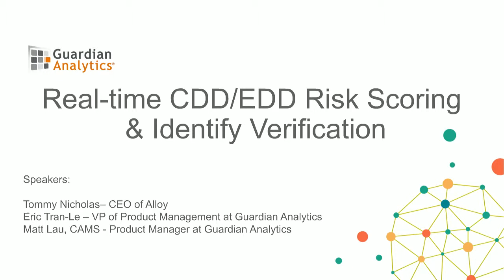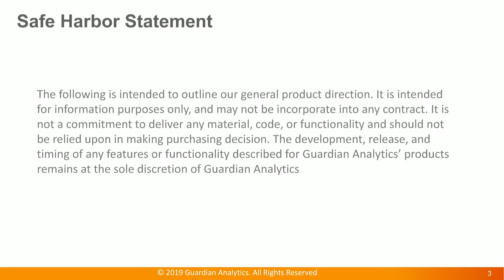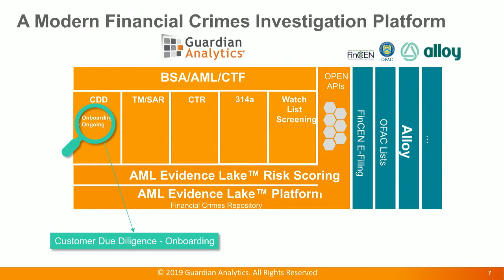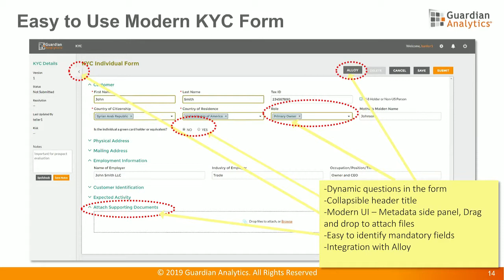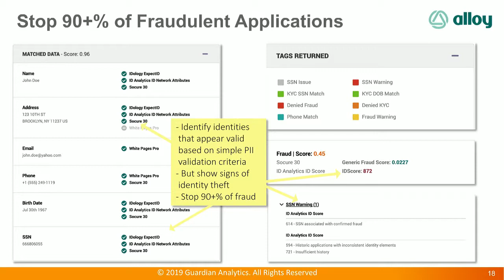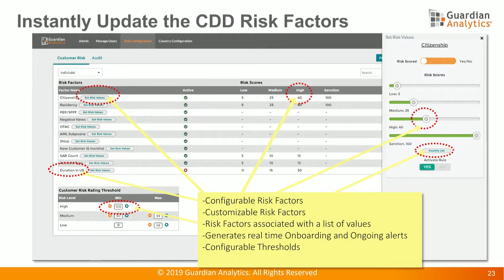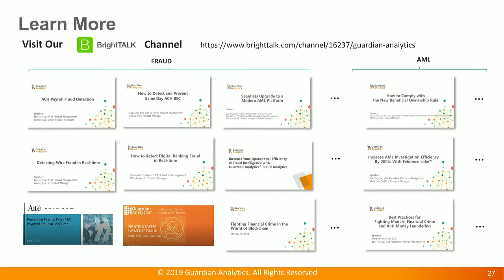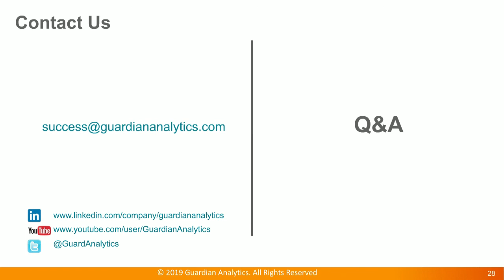Real Time CDD EDD Risk Scoring & Identity Verification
De-Risking Customer Onboarding is a challenge, current legacy tools are inflexible leading to very long onboarding time and a lot of tedious manual processes. Guardian Analytics modern AML CDD/EDD and Alloy real-time identity verification bring leading-edge technologies to:

- Automatically check a customer’s background against various databases and sanction lists
- Simplify the onboarding process
- Helps banks respond faster to any changes in regulatory laws